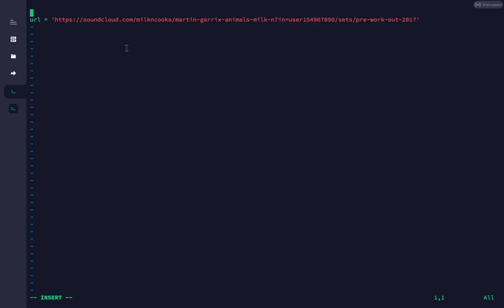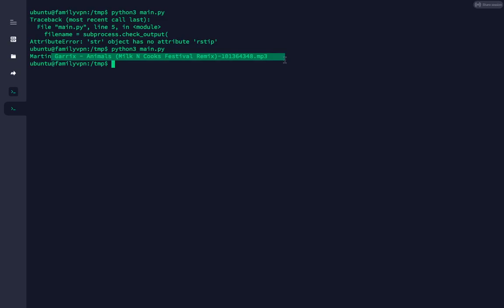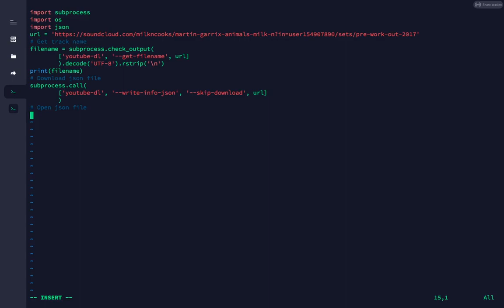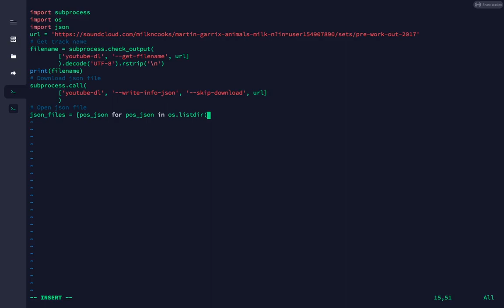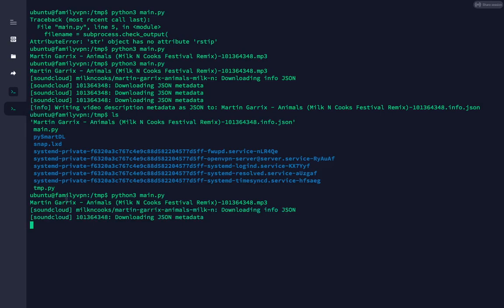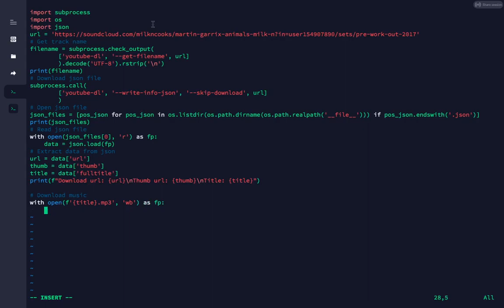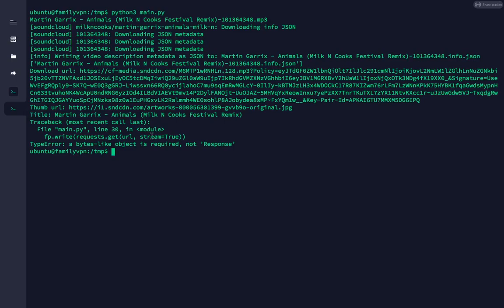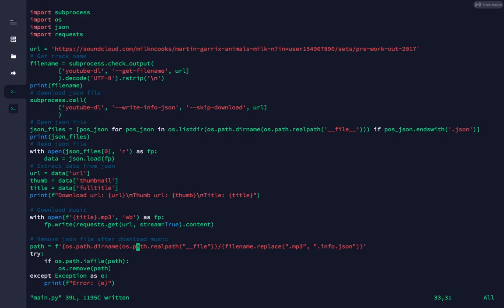Download music from Soundcloud with Python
In this video, we download music from Soundcloud with python and youtube-dl